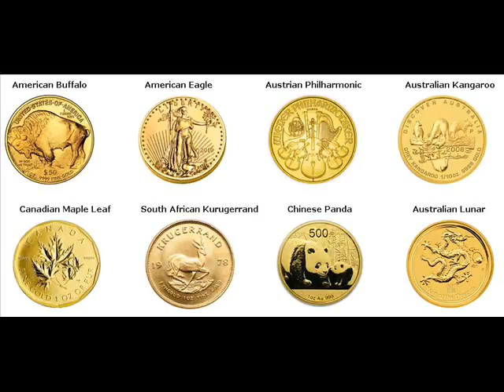500 Gram Gold Bars For Sale Mountlake Terrace Washington